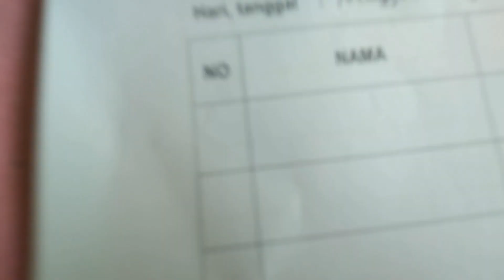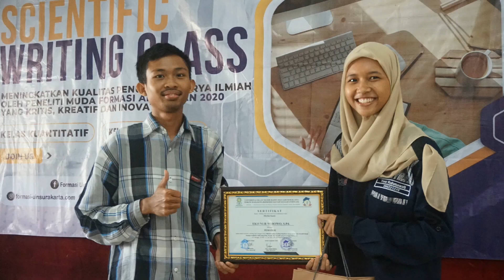After Movie | Scientific Writing Class 2022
"Kritis, Kreatif, Inovatif"

Jargon Scienctific Writing Class yang diselenggarakan oleh divisi ER&T FORMASI Angkatan 2020 UIN Raden Mas Said Surakarta. Event ini diikuti oleh sejumlah mahadiksi dan KIP-K UIN angkatan 2020 Raden Mas Said Surakarta. Dimana event ini berisikan serangkaian acara seperti webinar pengenalan menyusun proposal skripsi, Kelas Kuantitatif dan Kualitatif, serta Penutupan Scientific Writing Class.

Tujuan diadakannya event ini yaitu mengenalkan kepada mahadiksi dan KIP-K angkatan 2020 tentang menyusun proposal skripsi yang baik dan sistematik. Diharapkan setelah diadakannya event ini, ilmu yang didapatkan bermanfaat dikemudian harinya dan mampu menarik minat menulis mahadiksi dan KIP-K angkatan 2020.

“Memulai memang sulit tapi mempertahankan lebih sulit.” -Kak Shine

Berikut kami sajikan After Movie-nya, ditonton sampai selesai yaa temen-temen.